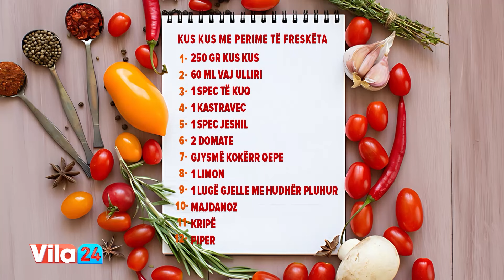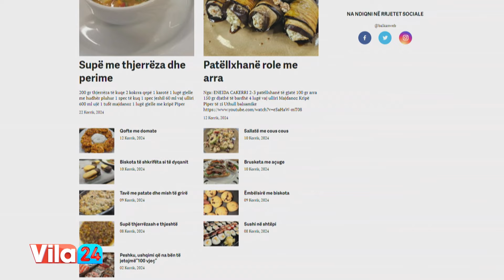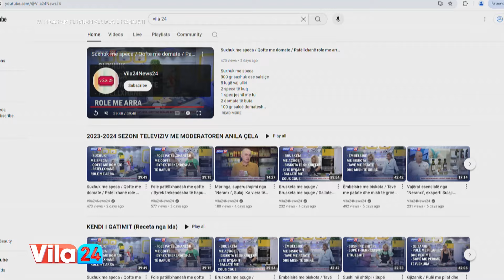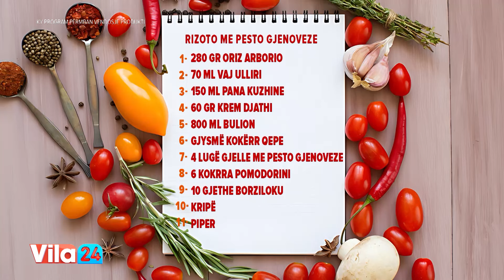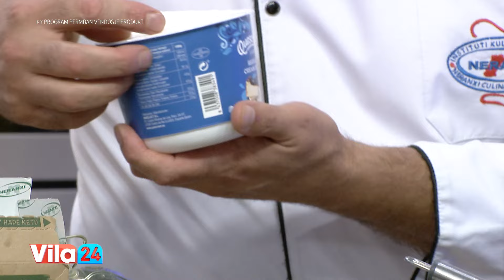Rizoto me pesto gjenoveze / Kus kus me perime të freskëta (Receta nga Neranxi)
Rizoto me pesto gjenoveze
280 gr oriz Arborio
70 ml vaj ulliri
150 ml pana kuzhine
60 gr krem djathi
800 ml bulion
Gjysmë kokërr qepe
4 lugë gjelle me pesto gjenoveze
6 kokrra pomodorini
10 gjethe borziloku
Kripë
Piper

Kus kus me perime të freskëta
250 gr kus kus
60 ml vaj ulliri
1 spec të kuq
1 kastravec
1 spec jeshil
2 domate
Gjysmë kokërr qepe
1 limon
1 lugë gjelle me hudhër pluhur
Majdanoz
Kripë
Piper